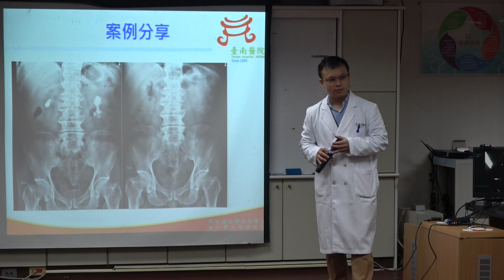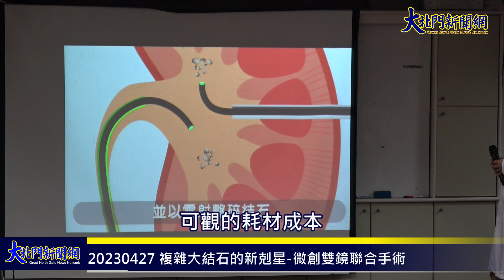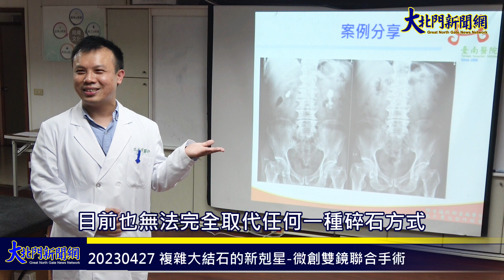20230427 複雜大結石的新剋星 微創雙鏡聯合手術—大北門新聞網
根據健保資料庫統計，國內泌尿道結石在20 歲以上之成年人的盛行率約佔7-10%(推估有超過百萬人)，不過只有約五分之一的患者會出現臨床症狀，相當大比例的病患都是經由健康檢查或其他部位的檢查才意外發現，我們稱之無症狀的結石患者。其中比較嚴重的鹿角形腎結石大概佔了10 -15%，鹿角形腎結石相較於一般的腎結石更為複雜，石如其名，鹿角形腎結石就像一頭鹿的角塞滿腎臟的集尿空間，要一次手術處理乾淨相當困難。這類結石在大部分情形下並不會造成輸尿管阻塞，因此等到發現的時候往往都相當堅硬或病患常伴隨其他共病，如病患常常因為泌尿道感染、無痛性血尿、腎功能不良而意外發現﹔若放任結石長期阻塞沒有治療，時間一久腎臟就會逐漸失去功能，更嚴重的狀況還可能造成敗血症、腎衰竭、癌症、甚至死亡的可能性。因此臨床醫師在治療結石的時候除了考慮讓病患症狀緩解之外，保護腎臟功能使病患延緩接受透析治療的時機也是相當重要。目前在國內針對此類結石的治療方法，大致可區分為較侵入性的經皮穿腎造廔取石(percutaneous lithotripsy)、以內視鏡為主的逆行性腎臟內手術(retrograde intrarenal surgery)、門診治療的體外震波碎石(extracorporeal shockwave lithotripsy)及更為保守性的藥物排除治療(medical expulsive

therapy)。臨床上對於複雜的鹿角型結石，泌尿科醫師能夠選擇的治療方式會更為受限。

甚麼是雙鏡聯合手術 ( ECIRS , Endoscopic Combined Intrarenal Surgery)？

    往年使用的硬式輸尿管鏡有彎曲角度及管徑大小的限制，對於太高位的輸尿管及腎臟結石難以觸及，因此若是腎臟內的結石，往往會需要較為侵入性的治療，甚至需反覆接受不同模式的碎石方法。近年來內視鏡技術的發展與進步，其管徑越來越細，角度變化越來越大，軟式輸尿管鏡是近來越來越盛行的一種治療方式，但是針對複雜性的大結石卻往往需要反覆接受軟式輸尿管鏡治療，其高昂的手術費用與反覆進出手術室對於病患及醫師來說都是不小的壓力。因此近年來出現一種同時結合經皮腎造廔取石手術與軟式輸尿管鏡碎石手術，稱為雙鏡聯合手術，以較小之傷口處理較大或複雜性之腎結石。相較於傳統經皮腎造廔取石、體外震波碎石或軟式輸尿管鏡手術，能大幅提高結石清除率，並降低疼痛、出血等風險。

雙鏡聯合手術係結合經皮腎造廔取石手術與軟式輸尿管鏡碎石手術，需要兩位受過精密訓練的泌尿科醫師執行，於患者的背部做一個約1-2公分的切口，放置腎臟鞘後以內視鏡進行經皮碎石手術。這類手術特別適合處理2.5公分以上的大型結石，原因在於它同時利用兩種內視鏡（腎臟鏡加上軟式輸尿管鏡）同時執行兩種腎臟內結石手術：經皮造廔腎臟碎石（PCNL）加上軟式輸尿管鏡碎石（RIRS），因為雙鏡同時碎石，能夠縮短手術時間與麻醉風險。由於打擊範圍較軟式輸尿管鏡手術廣泛，降低結石殘存的機會，是一種用來對付頑固鹿角石的最新手術方式。這類術式特別適合複雜性結石，如腎臟結構異常、腎結石較硬、或是先前接受過其他腎臟手術的病患。

雙鏡聯合手術所使用的軟式輸尿管鏡是利用可彎曲的軟式內視鏡，經尿道自然孔進入，再搭配高功率雷射，將腎臟內部石頭擊碎的手術方式。以解剖位置來分，腎臟結石可再細分為上、中、下腎盞結石，軟式輸尿管鏡的好處之一在於它最多可彎折至270度，再搭配上腎臟鏡的使用，幾乎可以找到所有在腎臟內的結石，甚至連體外震波不容易定位的結石也能擊碎。然而，碎石過程中由於內視鏡會深入腎臟內的各個腎盂角落，因此即使有導管鞘的保護，過程中製造的靜水壓力無法完全避免將細菌打進血液的情況，若是有泌尿道感染或感染性結石的病人，可能會加重敗血症或死亡的風險﹔但雙鏡聯合的另一項特性是放置雙鞘後水分引流更為順暢，能夠降低術後敗血症的機會。

另外，由於需使用導管鞘，若是有輸尿管狹窄問題的病人，也不適合這類手術﹔以麻醉方式而言，無法接受全身麻醉、或心肺功能不佳的也不建議接受這類手術。

    總而言之，微創雙鏡聯合手術作為碎石多種選項的其中一種治療方式，與其他碎石手術的差異點在於其高效率、恢復快的各種優點。但手術團隊需要同時有兩組有經驗的醫師執行，加上軟式輸尿管鏡器械精密，因此手術費用及相關耗材動輒十萬以上，可觀的耗材成本也是選擇此術式前需要先告知的項目之一。除此之外還有感染、所需技術水準較高等缺點，目前也無法完全取代任何一種碎石方式，卻能提供另一種治療上的選擇，造福更多的病人。